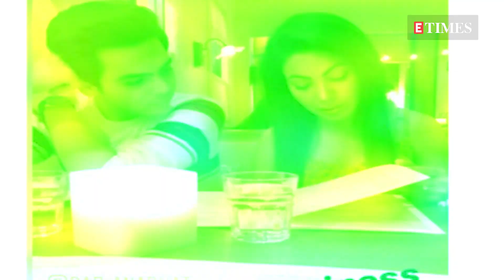'TMKOC' actors Munmun Dutta and Raj Anadkat dating each other: Sources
'TMKOC' actors Munmun Dutta is currently dating her co-actor Raj Anadkat, who plays the role of Tappu in the popular sitcom. However, while the two have not confirmed their relationship yet, reports suggest that everyone on the set of the sitcom is well aware of a brewing romance between them. Opening up on their alleged affair, a source from the show, in a conversation with the ETimes has said, 'Nobody teases them; they don't try to steal moments with each other. The love story is actually old and one wonders how it hasn't come out to date.'